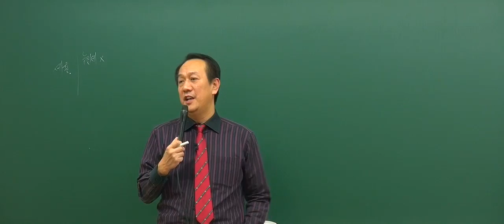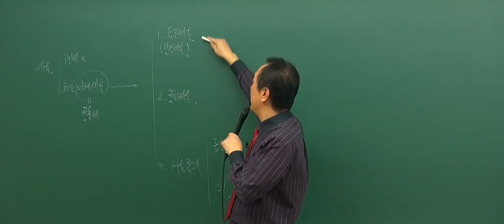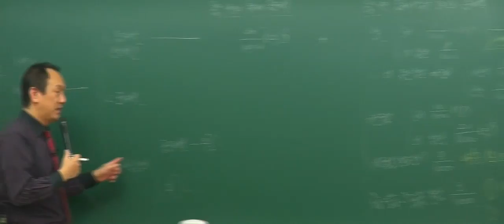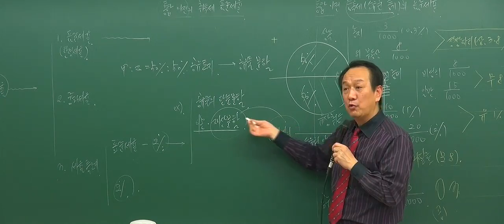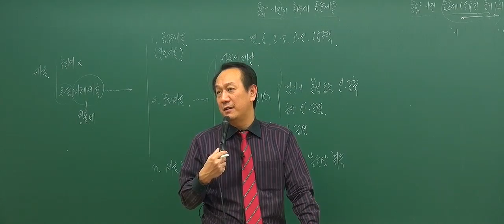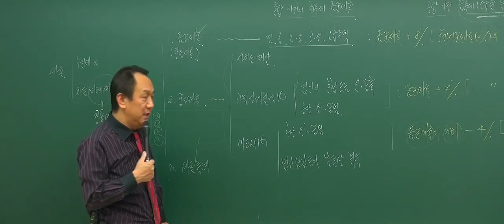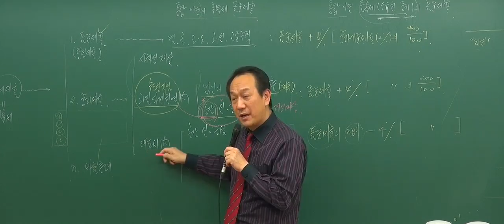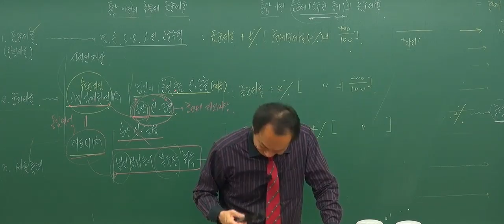[2017기초_2회3강] 공인중개사 강의_부동산세법_ 취득세의 세율 (P244)